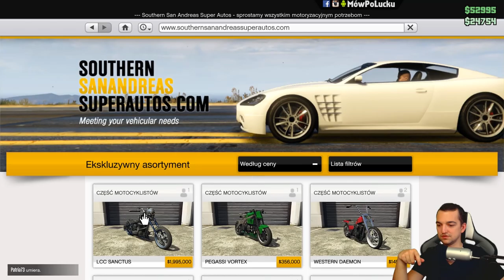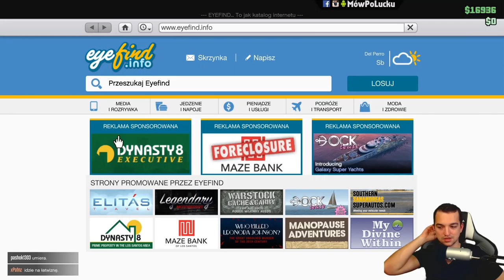Asuka ma ciężki okres - Halloween Update | GTA Online